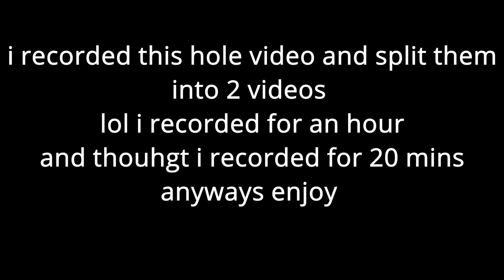playing with a modder! (hunter call of the wild Ep.6)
hope yall enjoyed to day i played the hunter call of the wild
if it was fun make sure to go down and like the video
and make sure to share